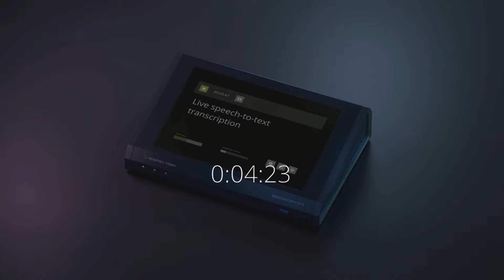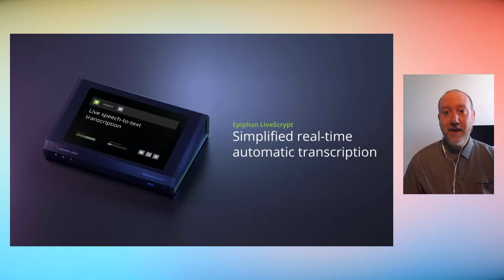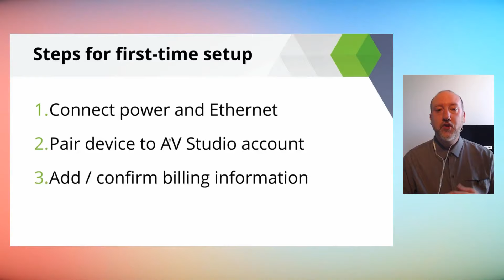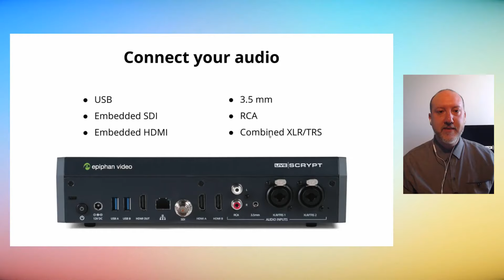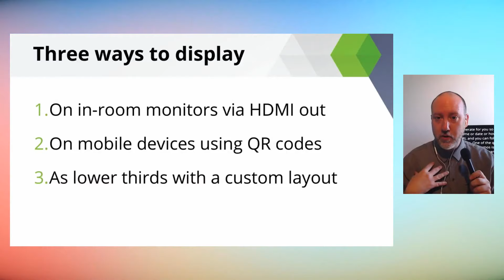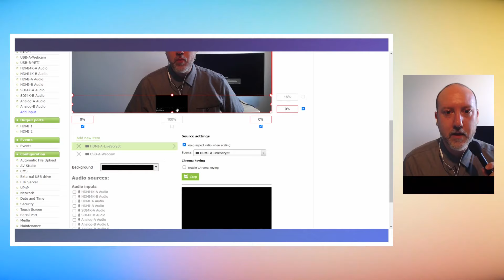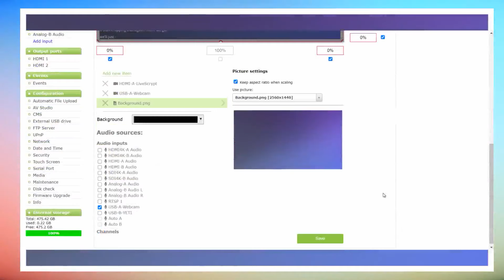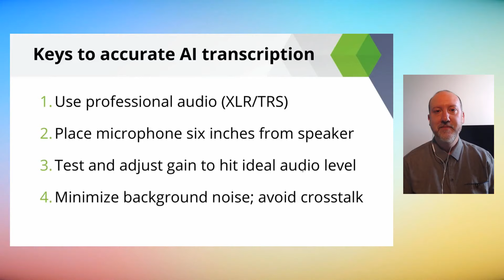AI transcription with LiveScrypt hardware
Automatic transcription technology is now a viable and cost-effective option for the live transcription of meetings, lectures, speeches, and other events. But what should you look for in an AI transcription solution? We go over some of the key attributes for more accurate AI-based transcription and detail how it works on LiveScrypt, Epiphan’s dedicated automatic real-time transcription device.

INDEX
0:00 - Introduction
3:30 - What is LiveScrypt
8:34 - Device setup
12:03 - LiveScrypt demo
21:48 - Transcriptions in lower third
31:32 - Audio optimization tips
36:36 - Questions and answers

LEARNING OBJECTIVES
Discover the keys to effective AI transcription. Not every automatic transcription solution will produce results of the same quality. Learn what factors matter for getting accurate AI transcriptions.

See LiveScrypt in action. Get a front-row demo of LiveScrypt, our dedicated AI transcription device for conference presentations, company meetings, university lectures, church sermons, and more.

TRANSCRIBE YOUR LIVE EVENTS ACCURATELY, AFFORDABLY, AND AUTOMATICALLY
to learn more about our dedicated automatic live transcription solution.